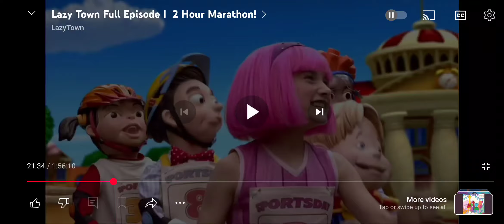My Reaction That @andresguerrero5222 Is Back From Chuck E. Cheese & Party City 🎉🎈